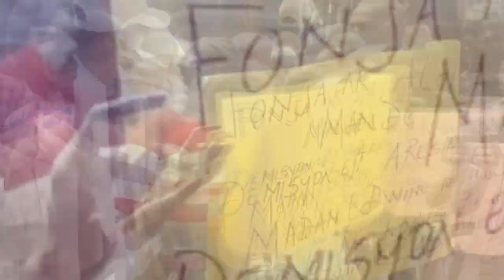Wipip- FBI mare ZO TiDavid ak LIS la gwo senatè ayiti malad grav...Yon dominiken ki BÒS 400 Mawozo